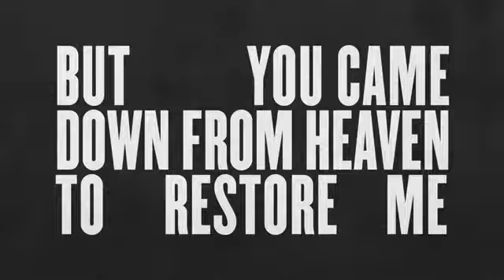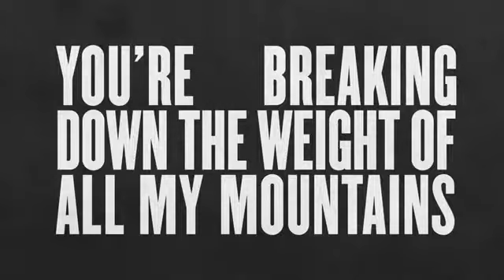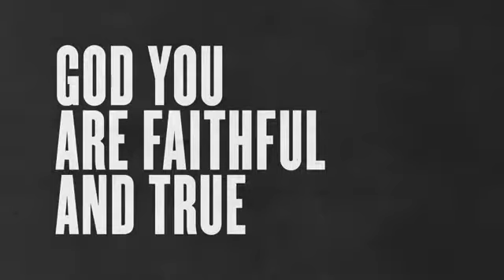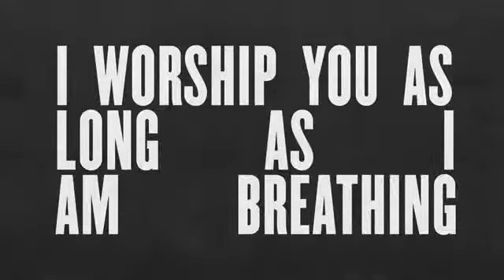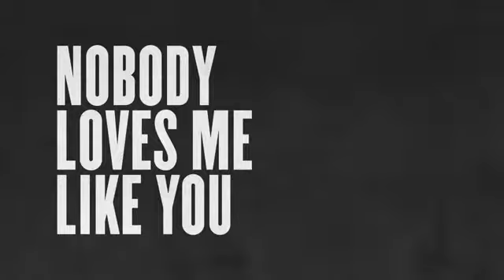Chris Tomlin Nobody Loves Me Like You Lyric Video YouTube 360p